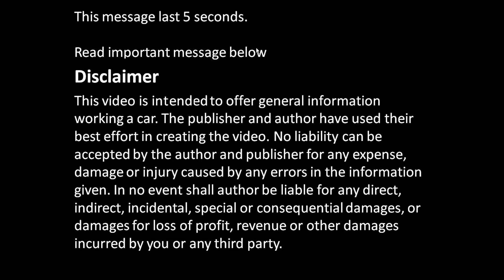How to lift up car engine with using hydraulic crane hoist